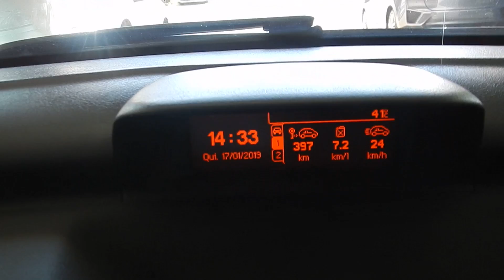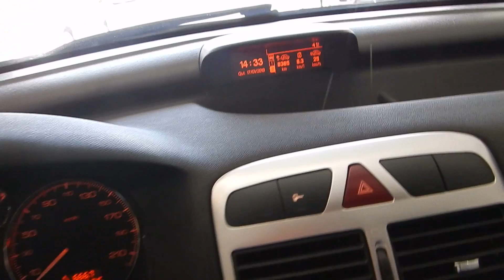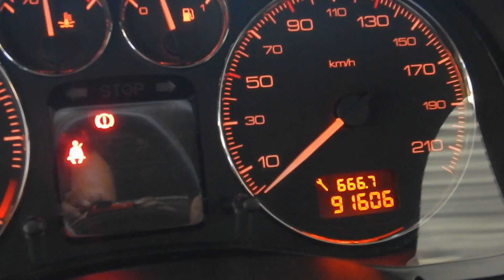Peugeot 307 Sedan Presence Pack 1.6 16v (Flex) - 2009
RARIDADE, MUITO BEM CONSERVADO, C/ MANUAL E CHAVE RESERVA. OPORTUNIDADE PARA QUEM BUSCA UM SEDAN COMPLETO P/ A FAMÍLIA OU USO DIÁRIO. VERSÃO COM MOTOR 1.6 FLEX (122cv), TETO SOLAR, BANCOS EM COURO, AIR BAGS, ABS, RODAS DE LIGA LEVE E PORTA-MALAS 506L